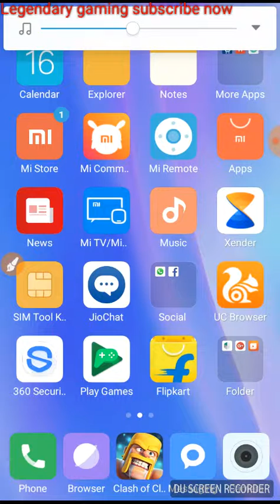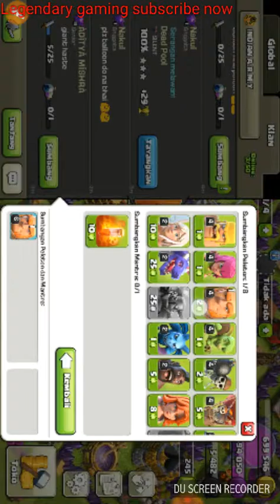Attacking with max level PEKKA LEVEL 7